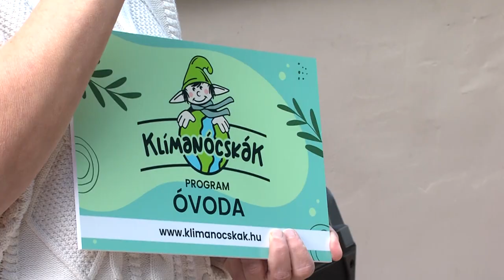Oktatás és játékos programok - Családi nap és klímavédelem a Szivárvány Óvodában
A Szivárvány Óvoda családi napot tartott a klímavédelem jegyében.